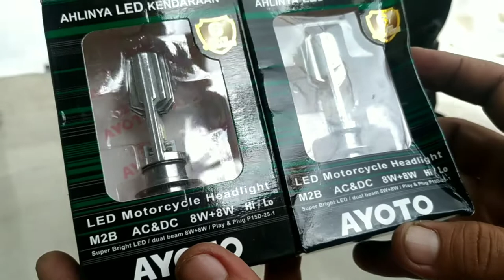Ganti Lampu Utama Dengan Led Vario 110 Karbu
SEMOGA BERMANFAAT